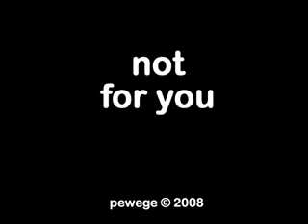Not for you